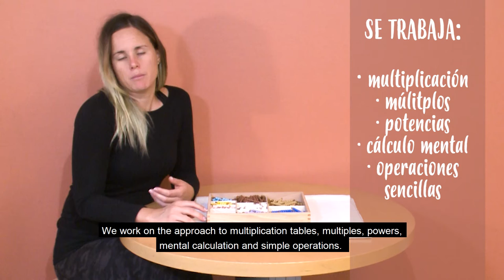20. Decanomial- Materials (EN subtitles) Math-Ools interactive book